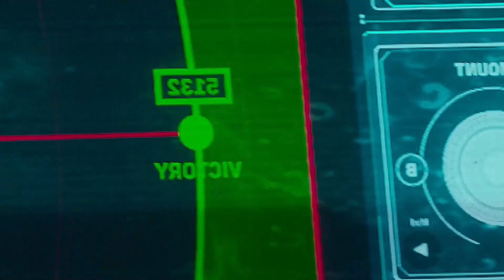🚀SPACE SWEEPERS / Barrenderos Espaciales (Netflix) | Crítica | Otra oportunidad perdida...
Os traigo mi crítica de Space Sweepers o Barrenderos Espaciales de Netflix, película coreana estrenada el 5 de febrero y que prometía ser una gran space opera para la plataforma, pero...

Sin spoilers - 00:00
Final explicado - 9:48

⬇️⬇️ Sinopsis ⬇️⬇️
Un grupo de astronautas se encuentran en una estación espacial. Tae Ho es un piloto de la nave 'Spaceship Victory' en la que la Capitana, Park Tigre y el robot son parte de la tripulación.